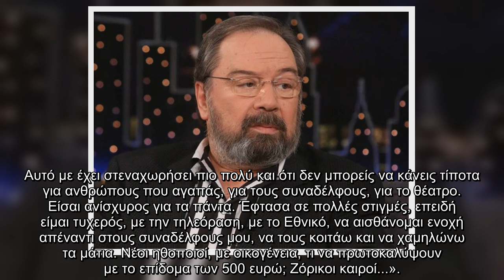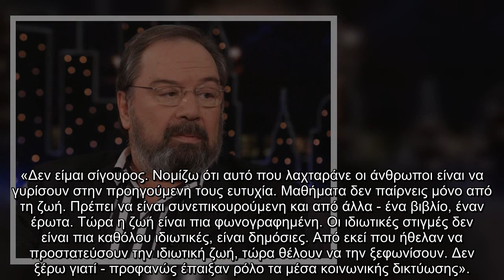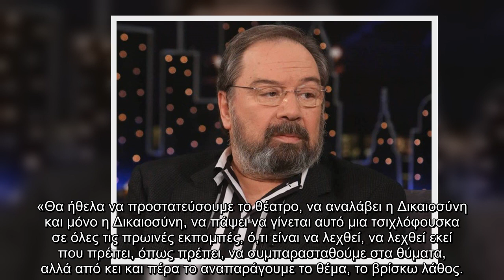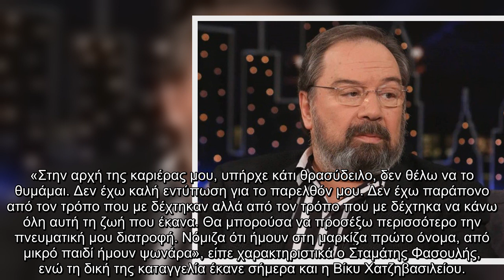Σταμάτης Φασουλής: «Αισθάνομαι ενοχή απέναντι στους συναδέλφους μου»